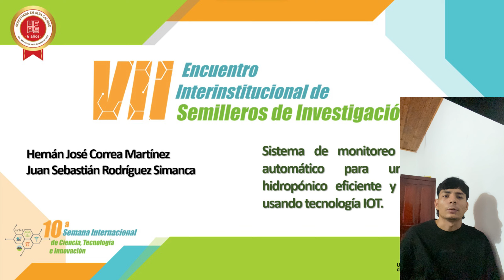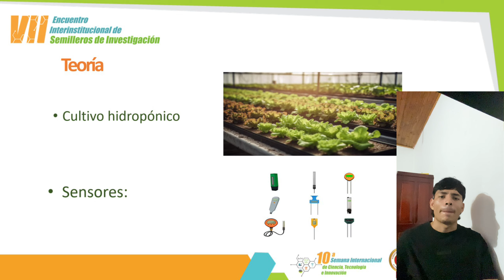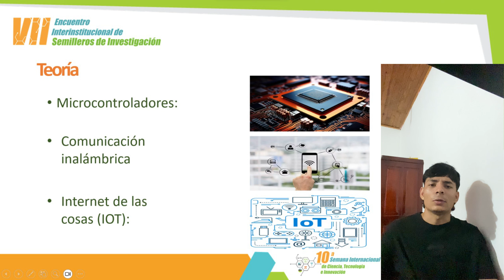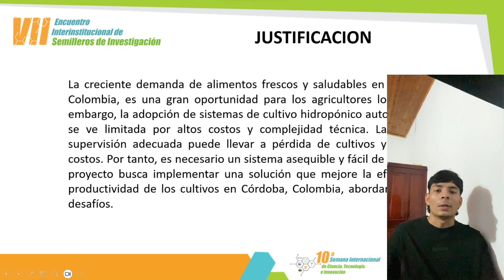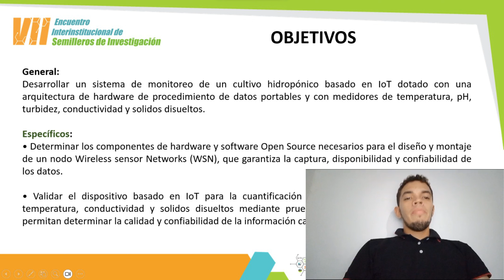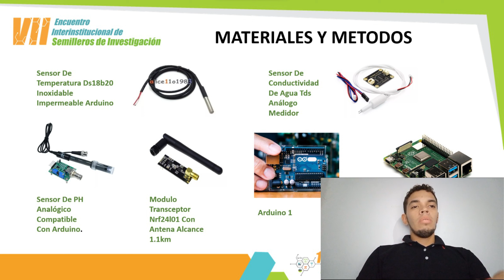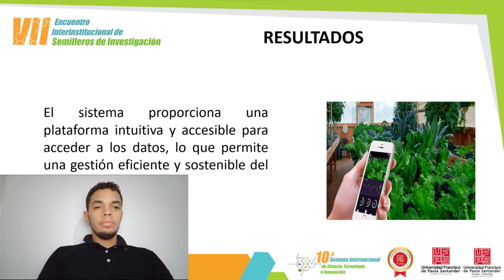SISTEMA DE MONITOREO Y CONTROL AUTOMÁTICO PARA UN CULTIVO HIDROPÓNICO EFICIENTE Y SOSTENIBLE USANDO